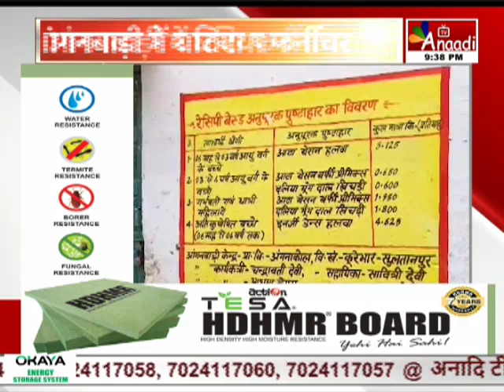Sultanpur : शिक्षा विभाग की मनमानी, आंगनबाड़ी में घटिया फर्नीचर | Anaadi Tv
सुल्तानपुर में शिक्षा विभाग में मनमानी का दौर जारी है... जहां अटैच आंगनबाड़ी केंद्रों पर घटिया फर्नीचर की सप्लाई की गई... जिसका शिक्षा विभाग ने भुगतान भी कर दिया है... मामले में DM ने जांच के आदेश दिए हैं... वहीं रिपोर्ट में लापरवाही करने पर कार्रवाई का आश्वासन दिया है...

COMING SOON
 DEN, AIRTEL